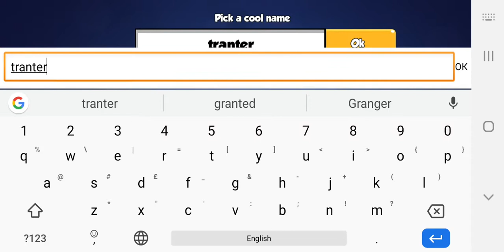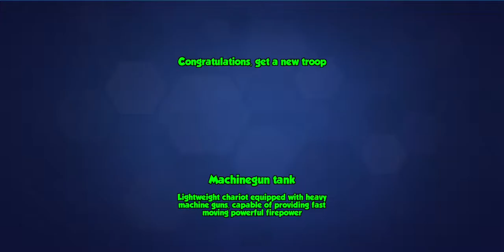TankCraft 2: Build & Destroy - первый взгляд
Как я посмотрел это реально вторая игра из этой серии, первая просто арена, вторая напоминает танчики, а третья не знаю пока, но буду посмотреть обязательно